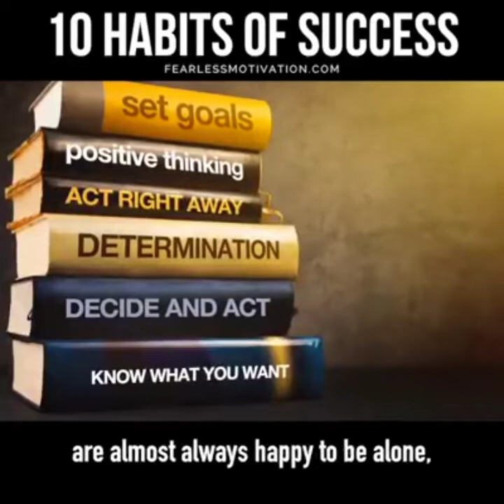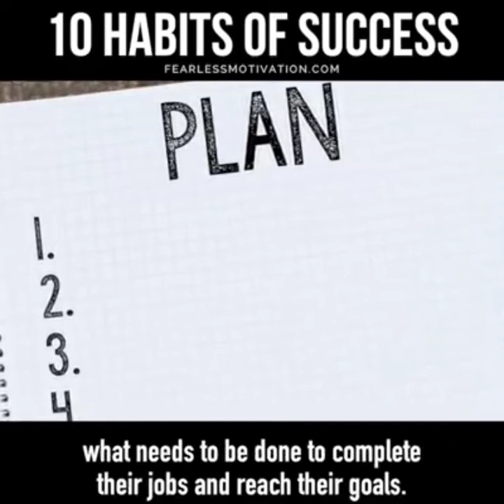vistage mixed edition photo/ please share like and subscribe your channel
khasi hills ,